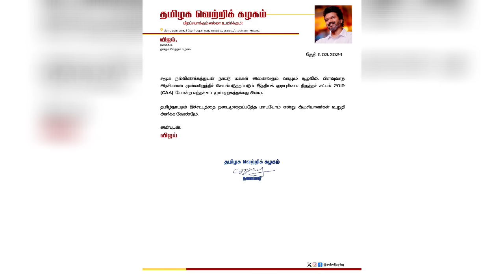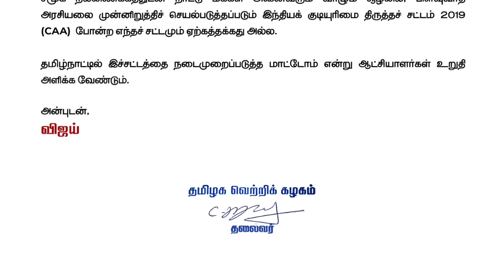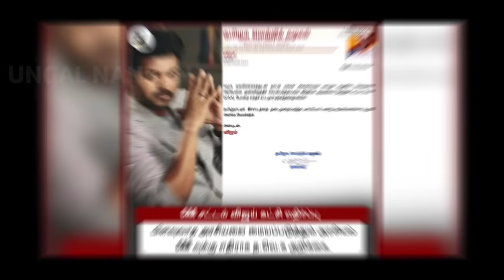CAA பற்றி விஜய் வெளியிட்ட அறிக்கை தவறு | ஆனா எங்களுக்கு இந்த விஷயம் புரியல | TVK Vijay | Bjp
TVK Thalaivar vijay about CAA..